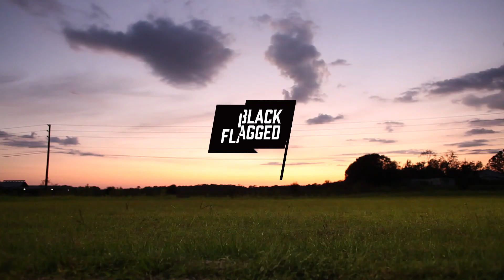I'm Not Building a Race Car | vlog 008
This video was supposed to be something else about the BMW m3 but it kind of didn't work, so I just ended up having some fun with it. I guess the point is I don't take myself too seriously. The car world is full of people who push their opinions and make such a big deal out of things, and I think it's important to just have some fun. I'm learning as I go and want to keep this enjoyable.

Black Flagged was born from a desire to just get out there and do what we wanted. Racing, drifting, rally, endurance—whatever we can do to get our wiggles out. We're a race team, a tribe, a community, a media house, and a content provider. We don't claim to be the smartest guys on the track or the authority on motorsports, but we know what we like and we'll give it our all to make it happen and make the best stuff we know how. We try harder.

Shot on a Canon 5D Mark II.